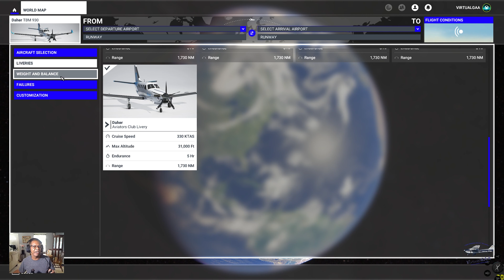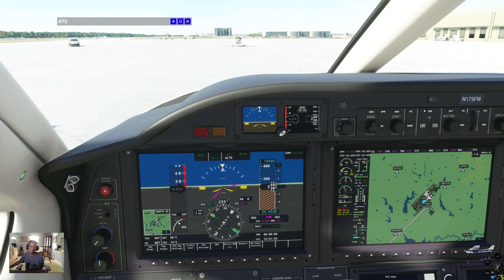MSFS: Raleigh-Durham to Charlotte in the TBM930 | Many small things not working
|I've attempted this flight multiple times. I guess you can tell I rarely fly aircraft in this simulator.  I can say that MSFS is getting better. However, it's still not quite there. It's a beautiful simulator but it can be a bit cantankerous and stuff can stop working for no apparent reason. I'm also unfamiliar with the Garmin G3000. Needless to say, it'll take working with G3000 to get the most out of it.

Microsoft Flight Simulator (MSFS) in the Daher TBM-930
0:00 Intro
0:05:00 Flight Prep
00:43:05 Take-off
01:40:00 Landing

Note: Normally I fly X-Plane.